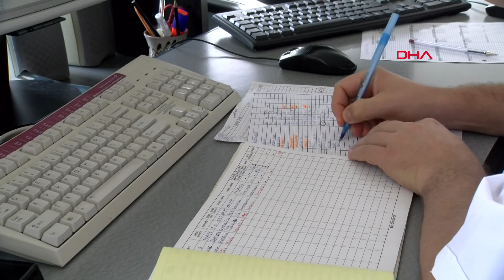Boğazlar artık daha güvenli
Çanakkale ve İstanbul boğazları, sıvılaştırılmış petrol gazı (LPG) ve ham petrol taşıyan tankerlerin geçişlerinde yapılan değişiklikler ile daha güvenli hale geldi. Boğazlardan daha önce gece de geçiş yapabilen 150 metre üzerindeki LPG tankerlerine, sadece gündüz, hem kılavuz kaptanlı hem de römorkör eşliğinde geçme zorunluluğu getirildi. İstanbul Boğazı’nda uzunluğu 200 metre, Çanakkale Boğazı’nda ise 250 metre üzerinde olan ham petrol taşıyan tankerler de kılavuz kaptanlı ve römorkör eşliğinde geçiş yapabiliyor.

Ulaştırma ve Altyapı Bakanlığı'nın Türk Boğazları Deniz Trafik Düzeni Tüzüğü Uygulama Talimatı’ndaki değişiklik, 1 Eylül'de yürürlüğe girdi. Bu tarihten itibaren Çanakkale ve İstanbul boğazları için tehdit oluşturan LPG ve ham petrol taşıyan tankerlerin geçişiyle ilgili yeni düzenleme yapıldı. Düzenlemeyle emniyet kriterleri üst seviyeye taşındı, insan, çevre ve deniz yaşamını tehdit edebilecek tehlikelere karşı ek tedbirler alındı.